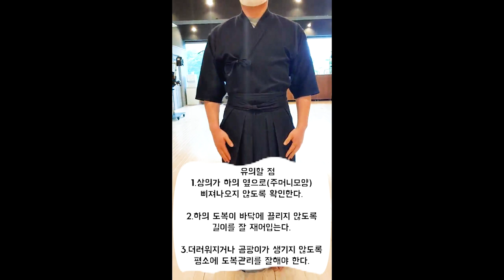[왕초보편] 검도복 입는 방법 영상보고 따라하세요